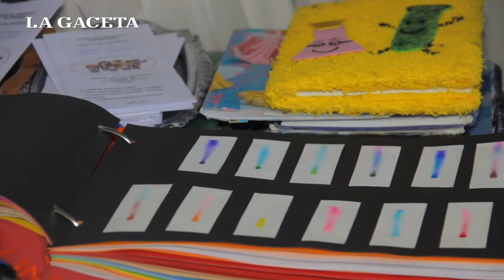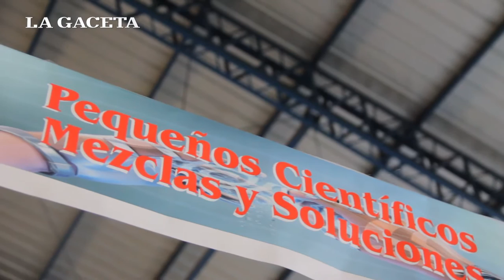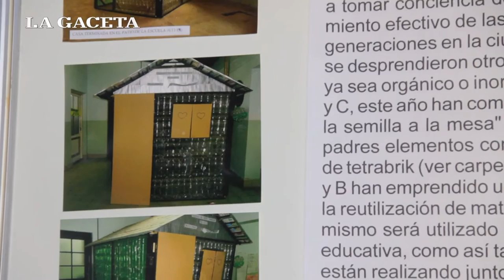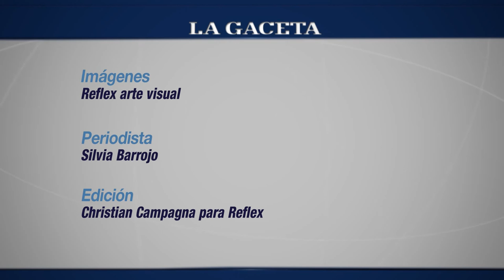La ciencia reunió a chicos de todo el país en Salta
Feria nacional de ciencia y tecnología